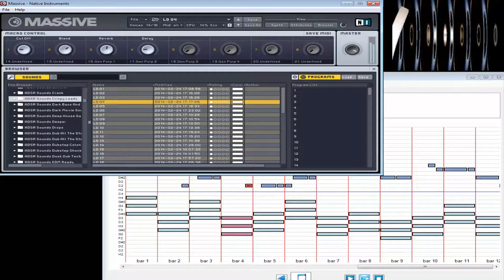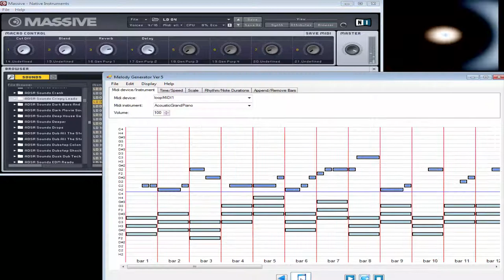markomarks MelodyGenerator on NI Massive VST IV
let there be sound  - Melodymaker, NI Massive, LoopMidi -